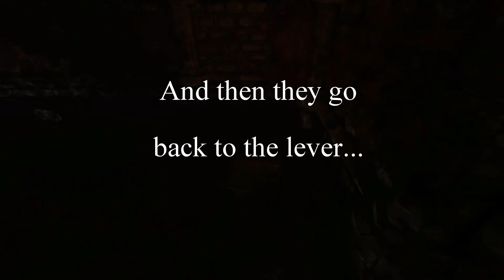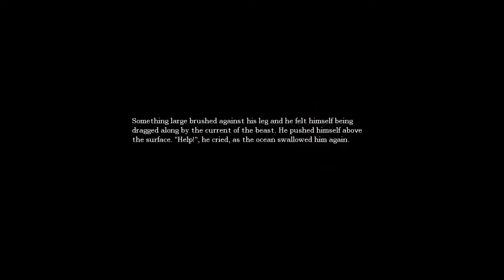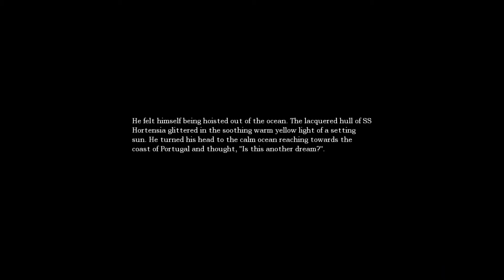Amnesia: The Dark Descent: Part 6 - In Mourning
Two guys playin' games on Discord a million miles apart cause they're not gay.